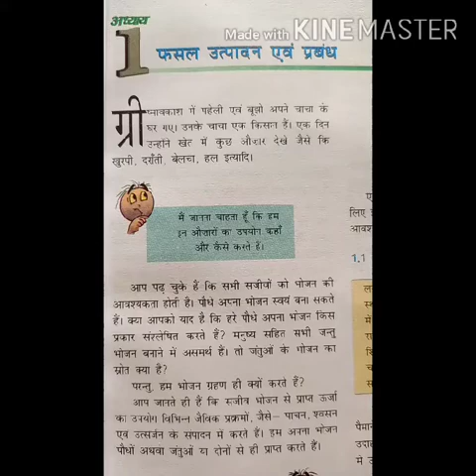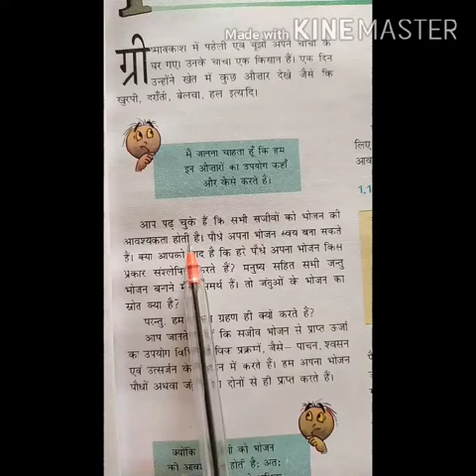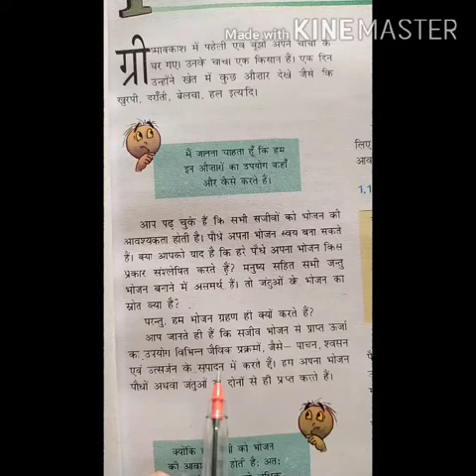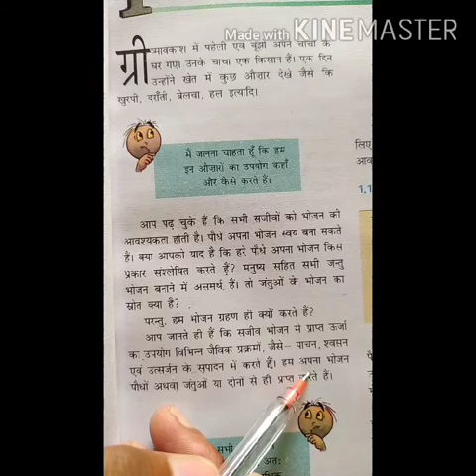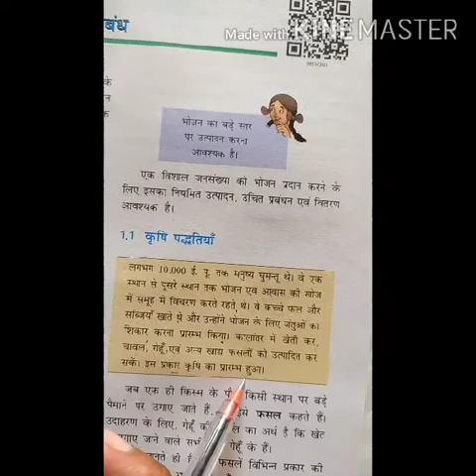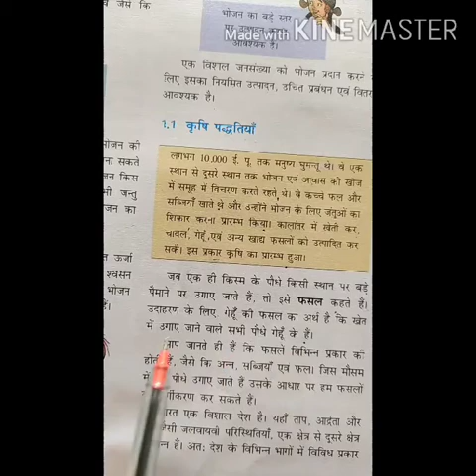BR school taranagar class-8 chapter-1 (crop production and management)